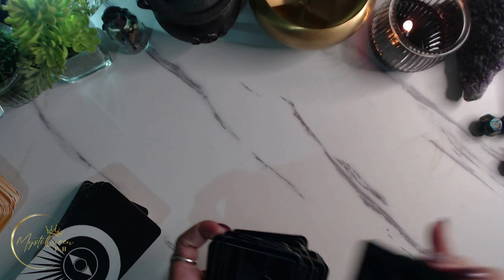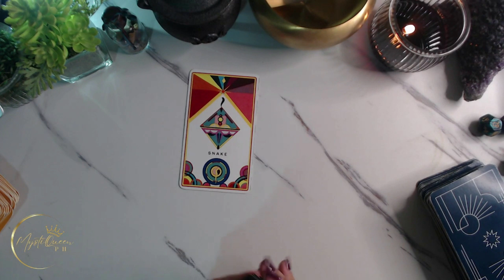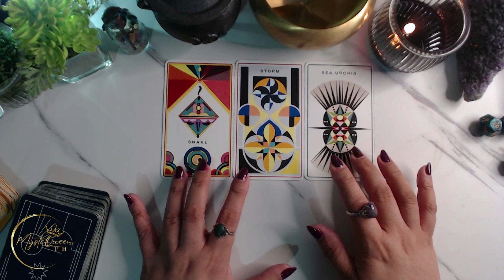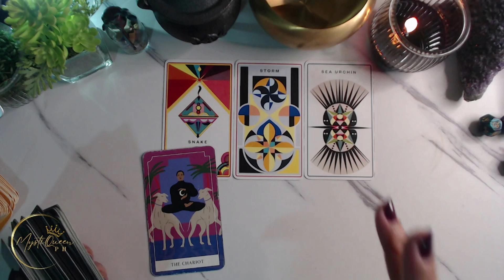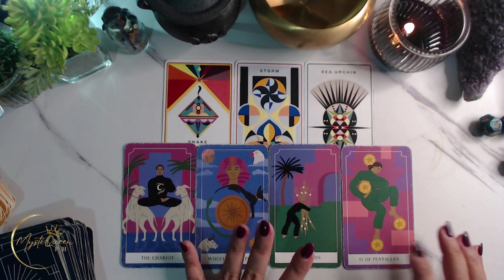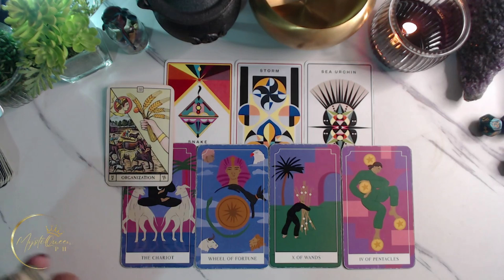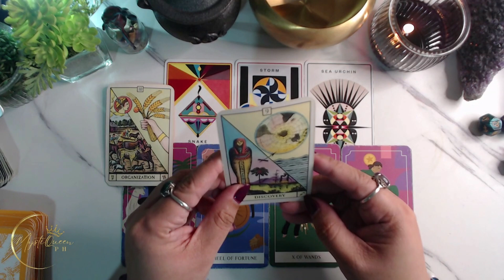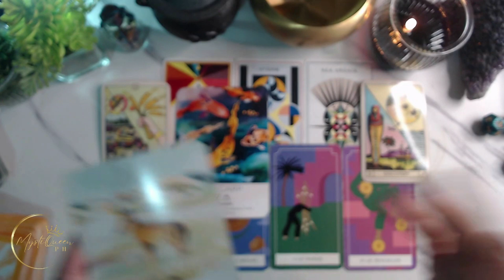♍ VIRGO KAPALARAN ✨ September 18-24 ✨ Ano'ng Ganap Sayo? 🔮 Weekly Tagalog Tarot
YOUR READING STARTS @ 02:37

🔮 PRIVATE/PERSONAL READING 🔮

Salamat po!🙏

👑MystiQueen PH

🍿 OTHER VIDEOS/MESSAGES/READINGS 🍿

TagalogTarotReading